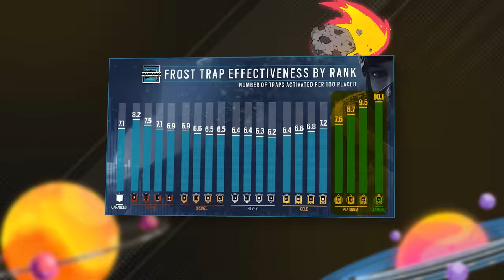A ATACANTE BRAVA, NA VERDADE É A MAIS FRACA!? (Guia Completo) - Rainbow Six: Siege Commanding Force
Nayara Cardoso é o nome da nova representante brasileira chegando ao Siege nesta temporada, e após duas semanas de temporada ela é desbloqueável com credibilidade e créditos R6. Mas afinal, a Brava é realmente Brava? Uma atacante da polícia federal que rouba os outros é capaz de ser presa? Até onde vai o limite do brasileiro? Nesse vídeo você confere um guia completo desde o básico até o veredito se vale ou não a pena você fazer esse investimento.

► Capítulos
00:00 Introdução
00:31 1. Identidade brasileira
01:10 2. Armamento parrudo
03:02 3. Drone hacker
06:04 4. Counters
06:44 5. Veredito
08:48 Fechamento